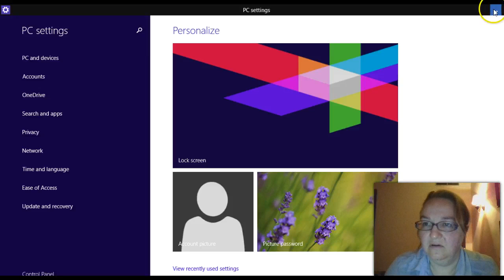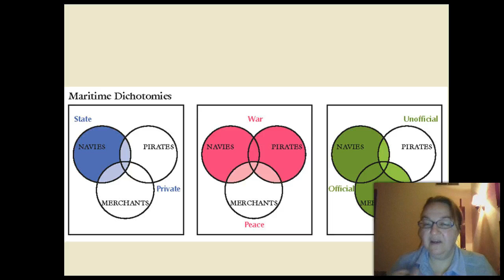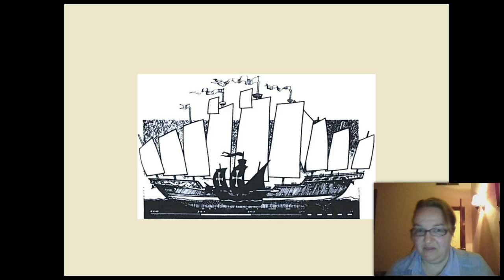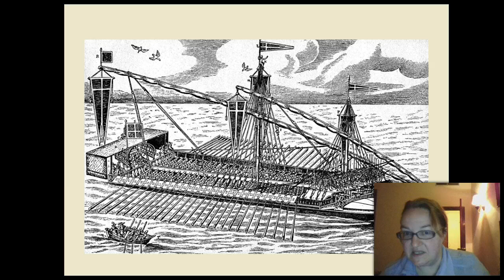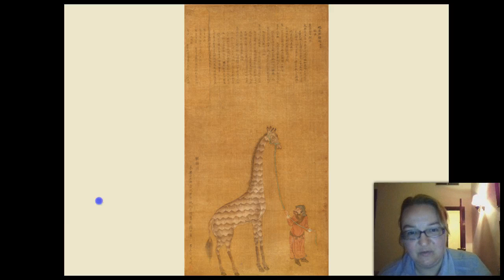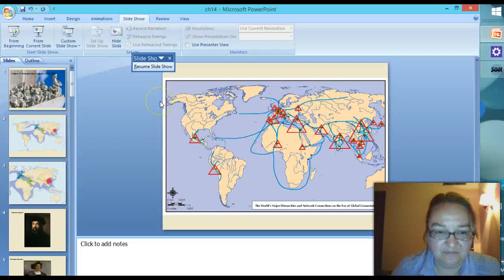05302014 CooperChapter14.2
Part twp of my intro to chapter 14